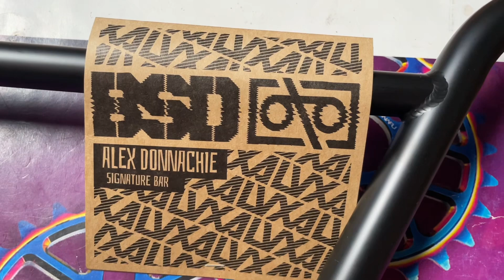bsd alvx handlebar alex donachie bsd forever